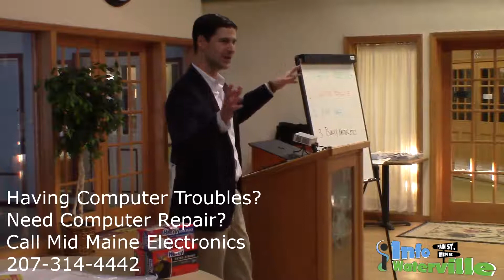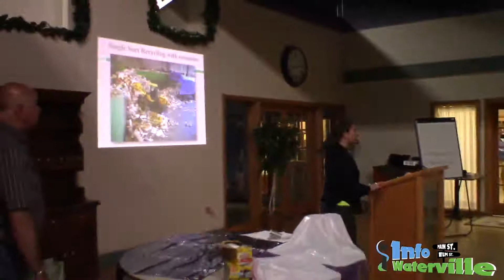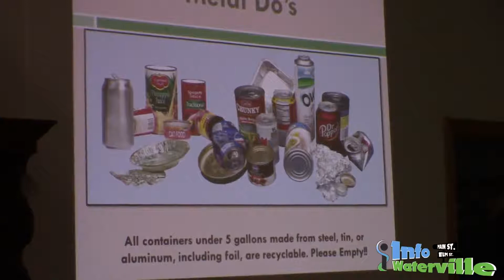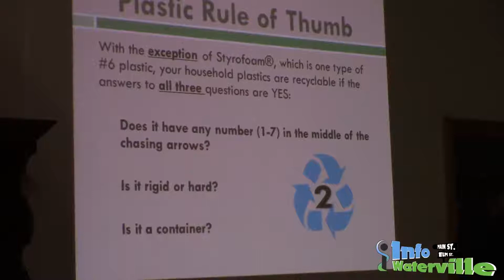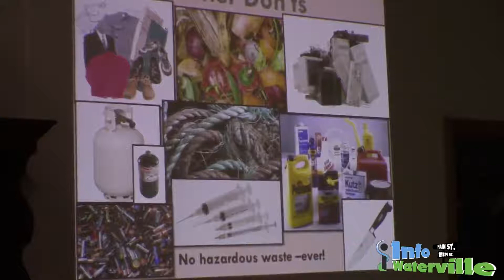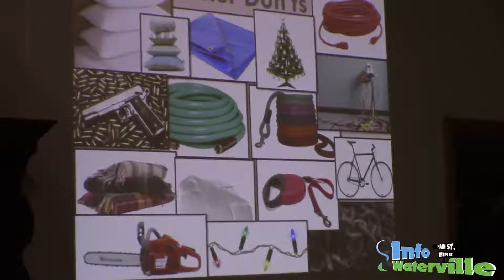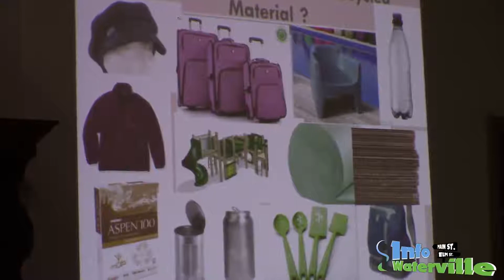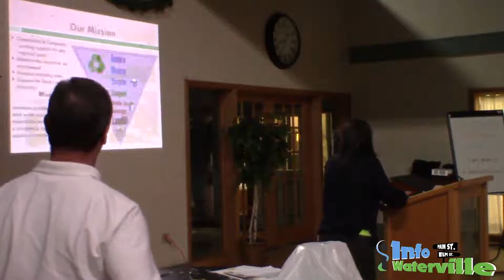Waterville Pay As You Throw Meeting May 20, 2015